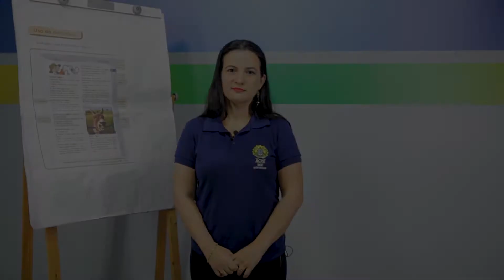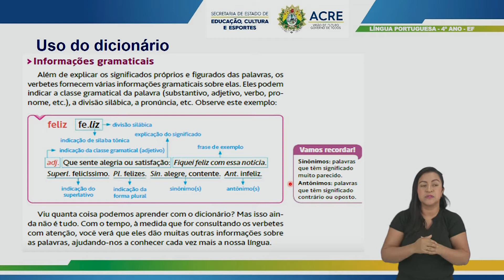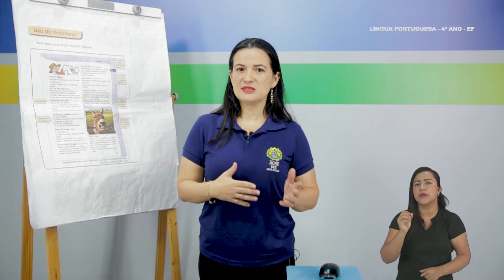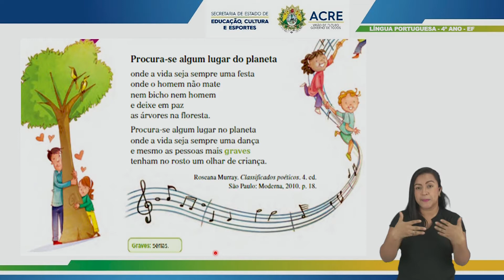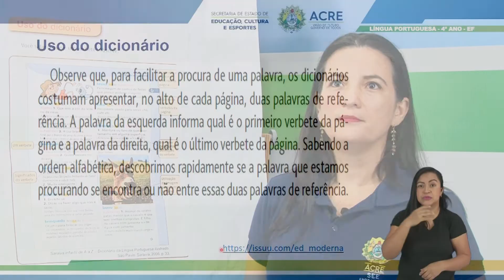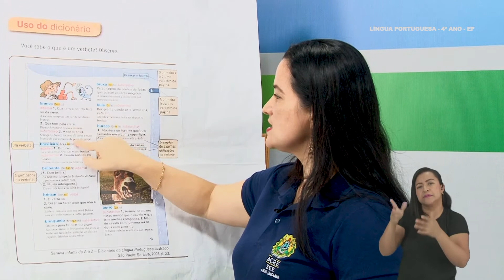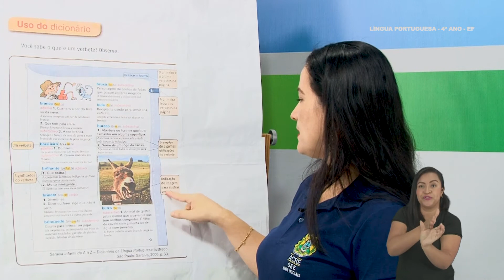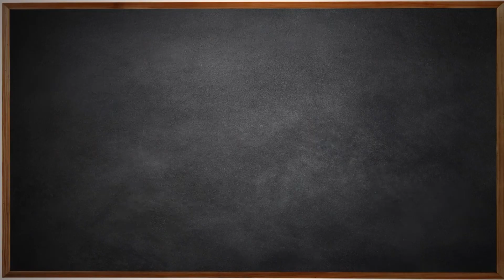4º Ano - Lingua Portuguesa - Aula 28 - O Uso do Dicionário - Parte 1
4º Ano do Ensino Fundamental - Anos Iniciais.
Aula 28 de Língua Portuguesa.
Tema: O Uso do Dicionário - Parte 1.
Professora: Dely.